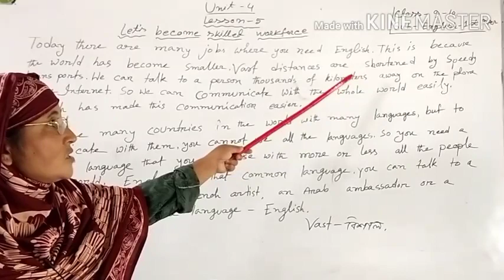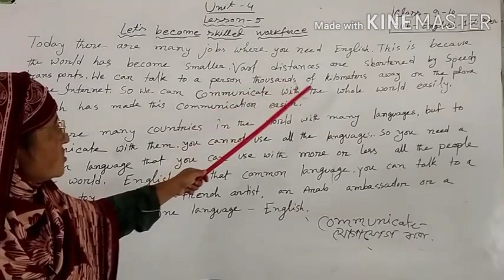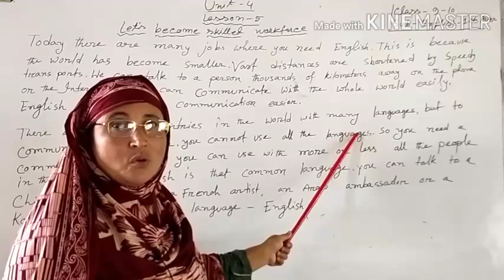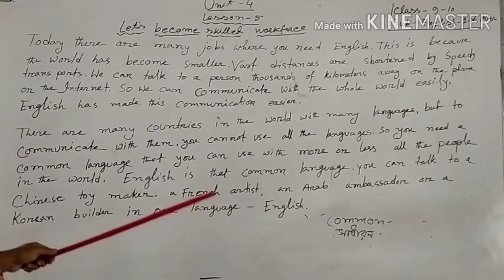October 15, 2020